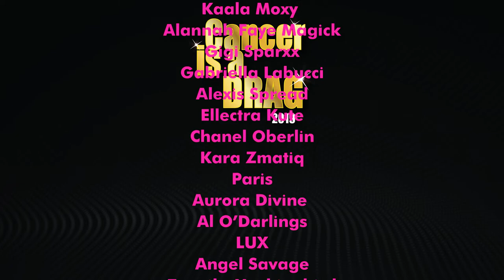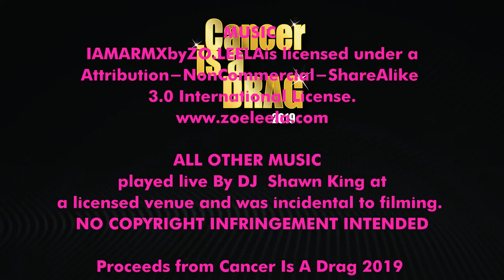24. Cancer is a Drag 2019 - Kara Zmatiq